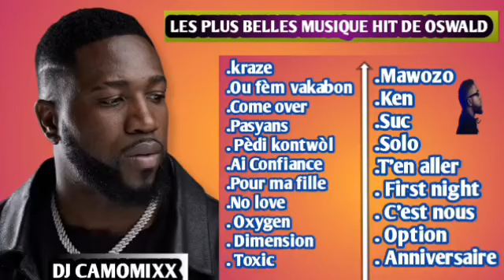BEST MUSIC KOMPA OF | OSWALD | JOE DWÈT FILE | DAAN JUNIOR | YAYAD ❤️❤️❤️